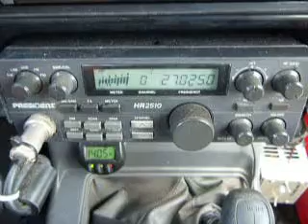09-02-2013 ModSquad StateWideDeucesLA